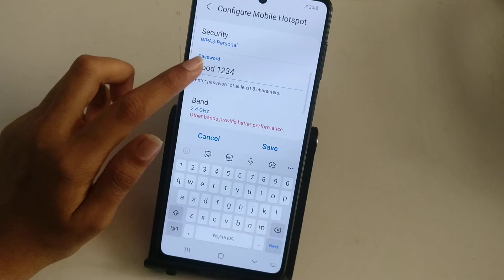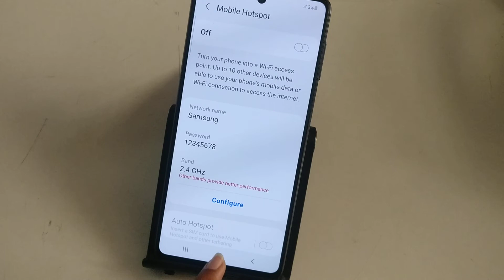how to change hotspot password in Samsung S10 lite | hotspot password change kaise kare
hotspot password kaise lagaye
hotspot password kaise check karen